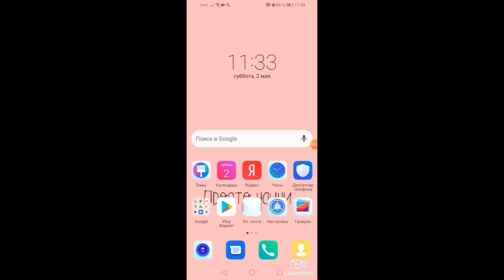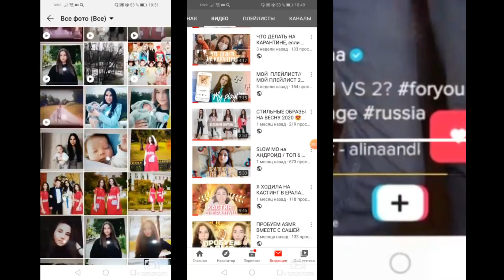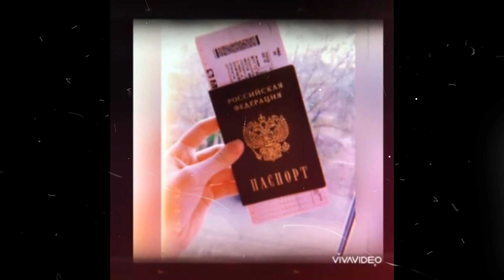МОЙ ДЕНЬ РОЖДЕНИЯ // МОЯ ИСТОРИЯ С РОЖДЕНИЯ